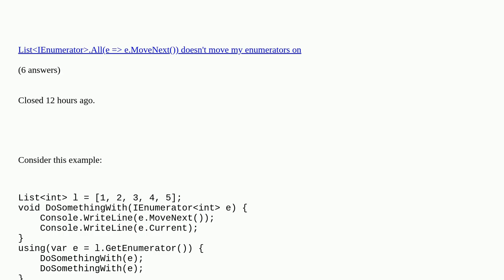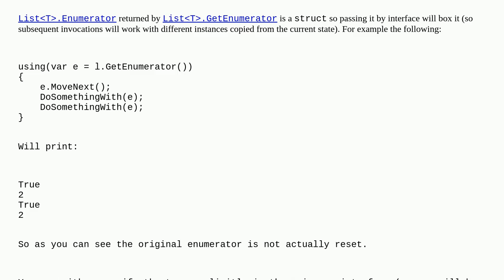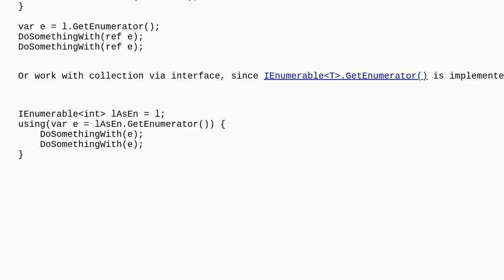In C#, my IEnumerator is reset / created anew when entering a method / local function. Why?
In C#, my IEnumerator is reset / created anew when entering a method / local function. Why? duplicate

A special thanks goes out to the community

  enumerator c# ienumerator